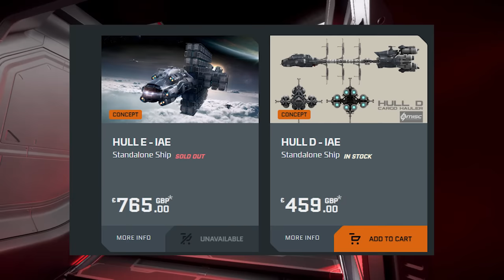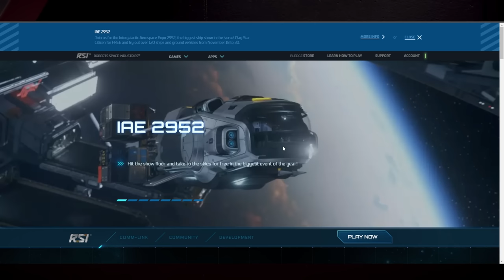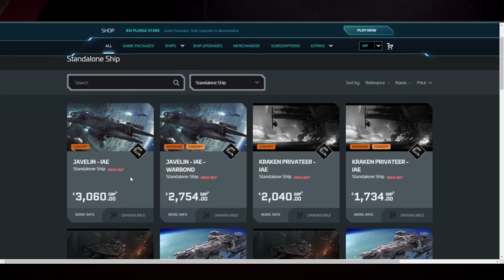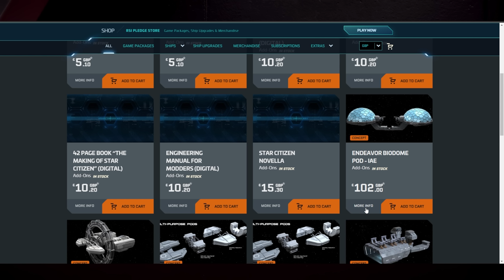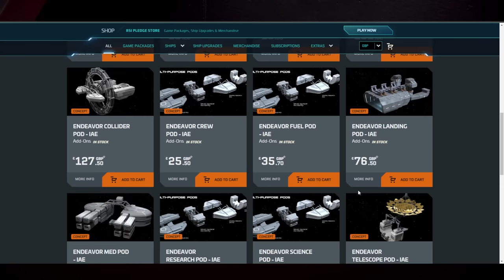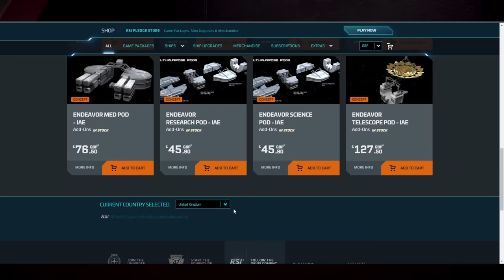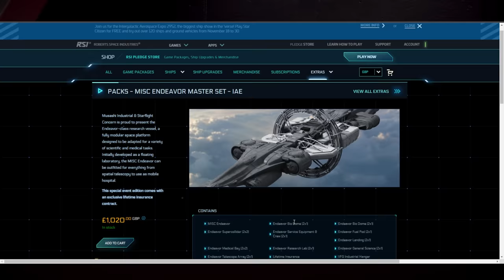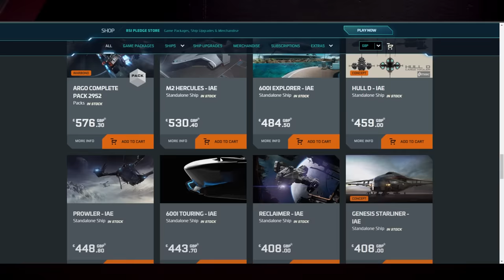Star Citizen - I might have a problem..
Star Citizen has some incredible concept ships but can my wallet handle it? Well MISC day definitely took a swing at my wallet as I increased my fleet once more.. Start playing Star Citizen with extra in-game cash - This was Star citizen 3.17.4 gameplay.

Star Citizen is an in-development multiplayer space trading and combat simulation game. The game is being developed and published by Cloud Imperium Games for Microsoft Windows. An extended retry of unrealized plans for Freelancer, Star Citizen is being led by director Chris Roberts.  star citizen update 3.17.2 star citizen 3.17 gameplay